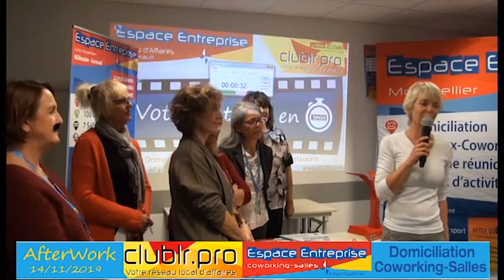VERGAERT Claudine Ve - Pitch Elevator - Afterwork club LR Novembre 2019